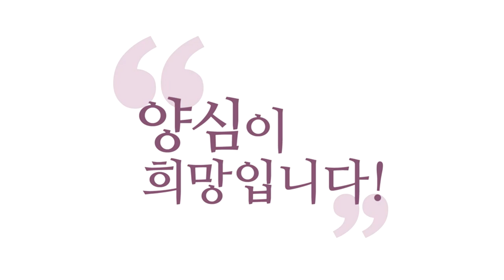[3분 법문] 업보로 받는 불행과 성장을 위한 불행